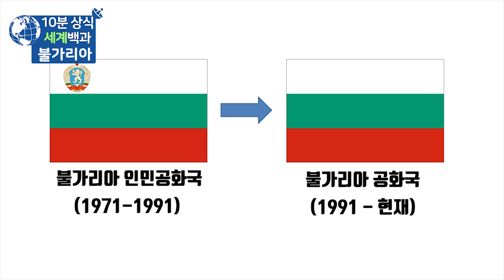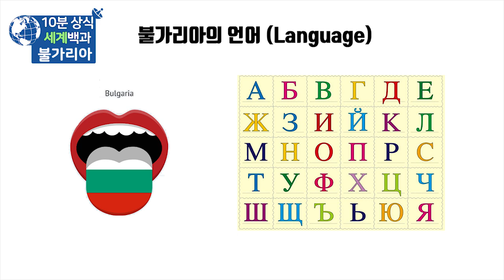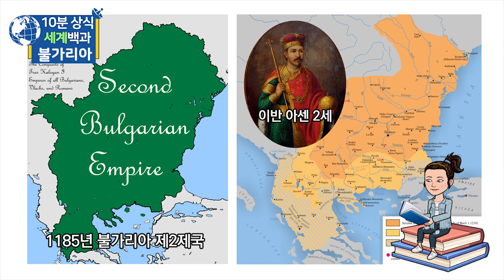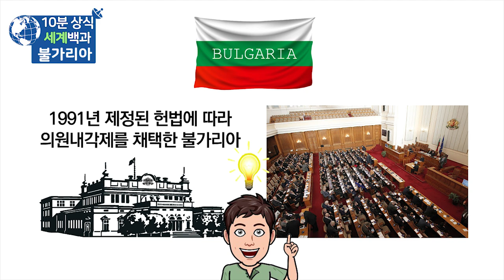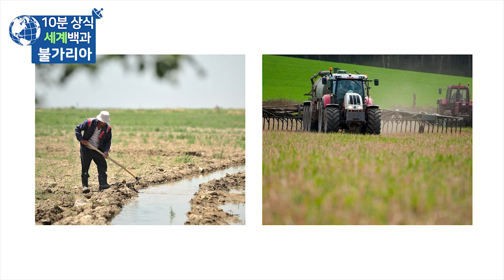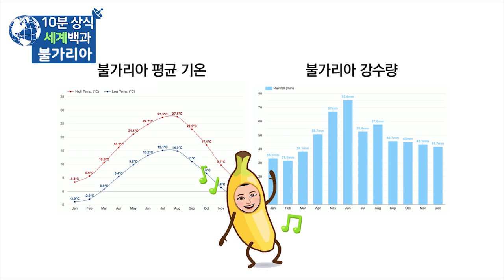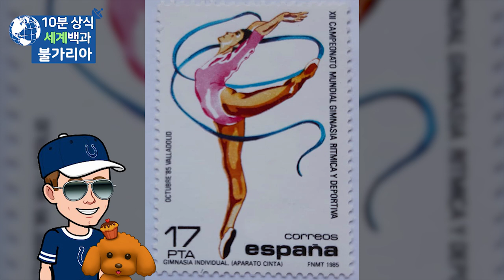불가리아 10분 완벽정리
(한국어 자막)

불가리아 공화국(Република България),
약칭 불가리아는 동유럽 발칸반도
남동부에 있는 공화국으로 수도는 소피아(Sofia)입니다.

14세기 영토를 확장하던 오스만제국은 1396년
불가리아 제 2제국을 완전히 정복했고
이때부터 약 500년간 암흑시대가 시작됩니다.

19세기 중반부터 본격적으로
불가리아 민족해방운동이 급물살을 타기 시작했고
러시아와 오스만제국 사이에 터진 전쟁의 결과
불가리아는 드디어 오스만의 지배에서 벗어나게 됩니다.